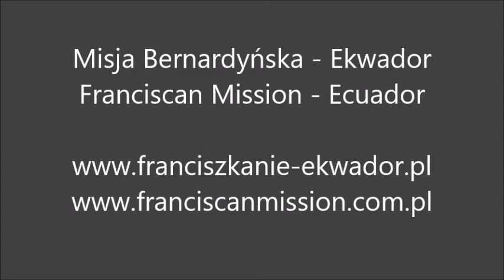Misja Bernardyńska Ekwador/ Franciscan Mission Ecuador